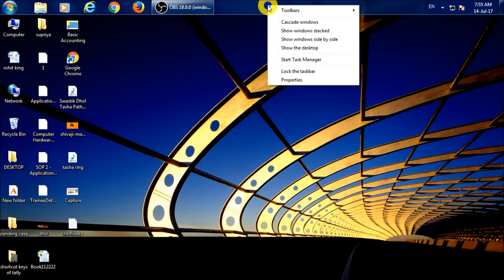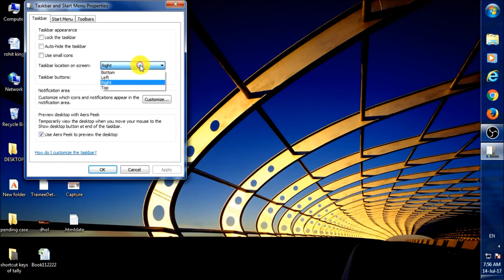How To Move Taskbar Top, Left, Right & Bottom in Windows 7